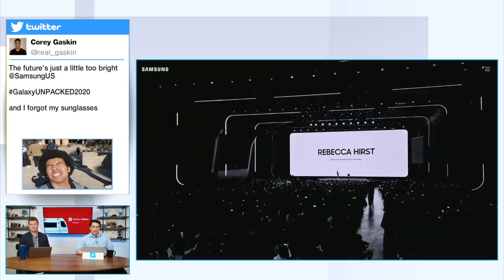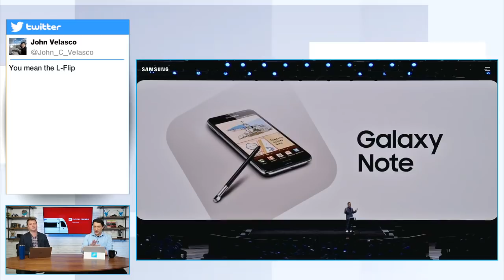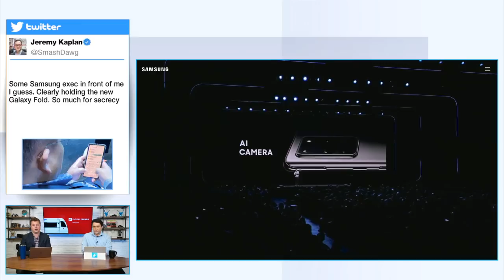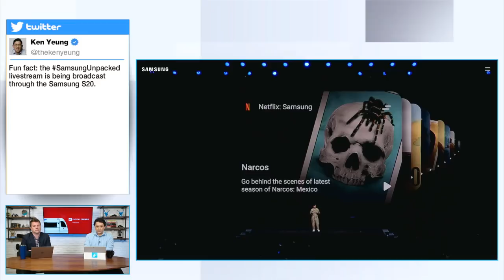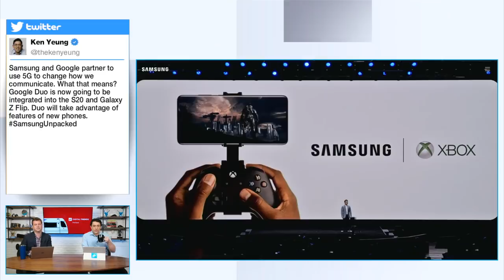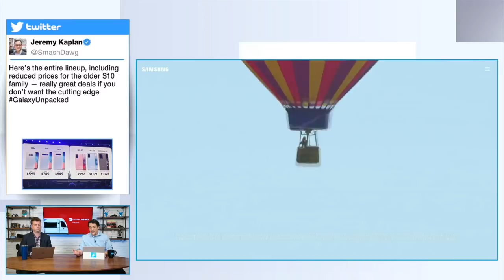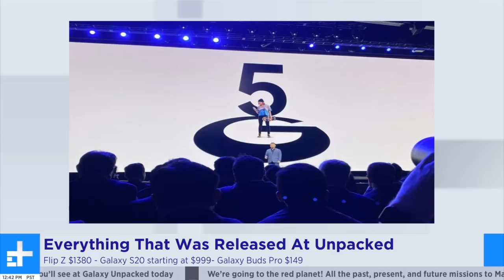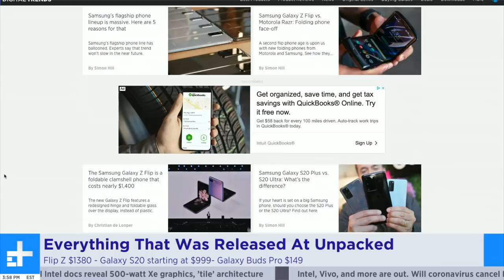Samsung Unpacked Watch Party | Digital Trends Live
Watch the Samsung Unpacked event live with Digital Trends, as the company unveils the latest in smartphone, smart home and foldable technology. After the presentation concludes, mobile editor Corey Gaskin will be live in San Francisco with hands-on with all the products that Samsung announced. Get his expert analysis as to how the Galaxy S20 and the likely Galaxy Fold Z stack up to the competition.